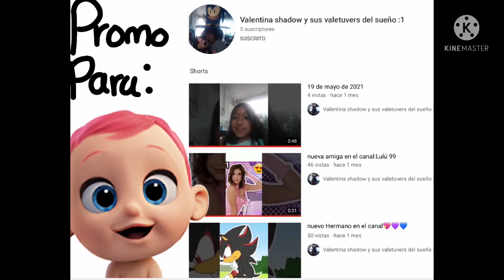Promos para estos canales que me gustan # 5 ❤️🧡💛💚💙💜💖